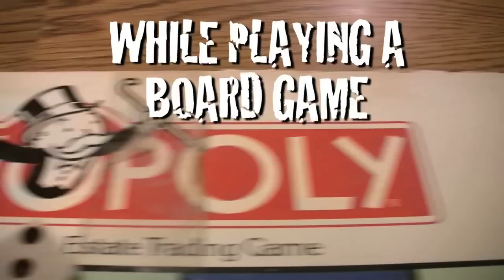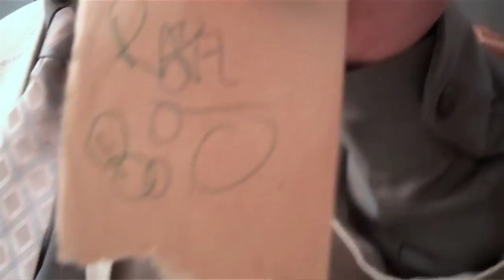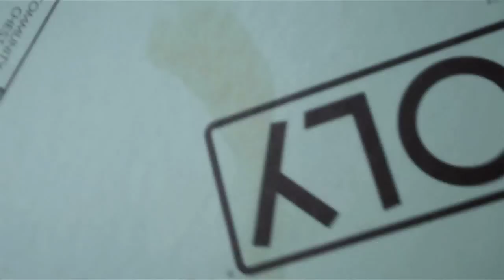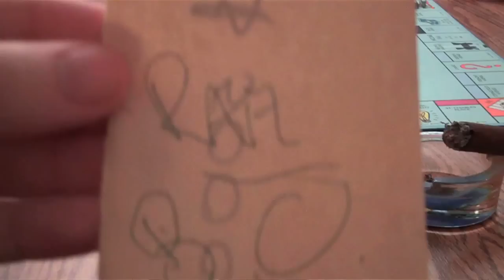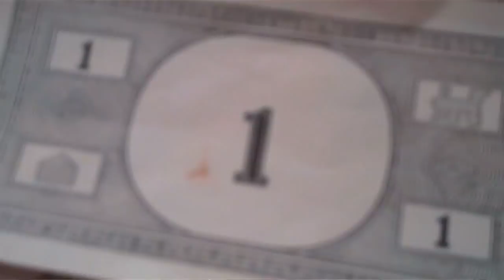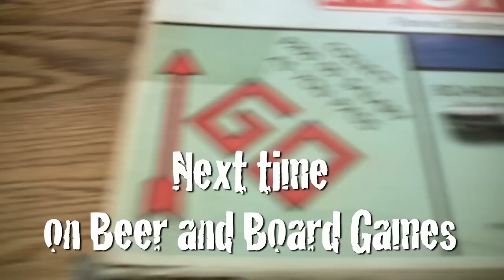Drunk Monopoly - Beer and Board Games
The first 3 beers of a 6 beer game.  ALL THE LINKS YOU NEED: Drunk Family Feud